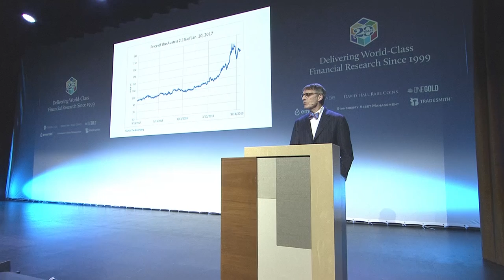Jim Grant: Interest Rates on a Landslide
James (Jim) Grant, founder of Grant's Interest Rate Observer discusses the world created by upside-down interest rates.